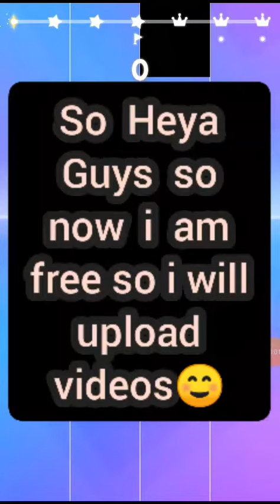Gameplay Of Magictiles3/Diyathedreamer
So guys hope you enjoy the video